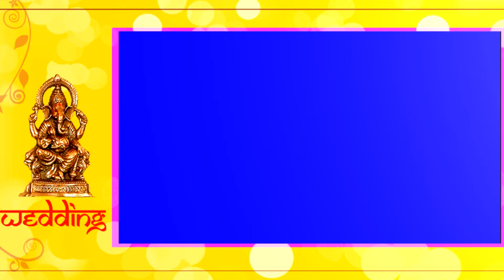Ganapathi poja hd backgrounds 6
All editing softwares used premier avidliquid edus twister screncut mac finalcutpro pinacle {or} use